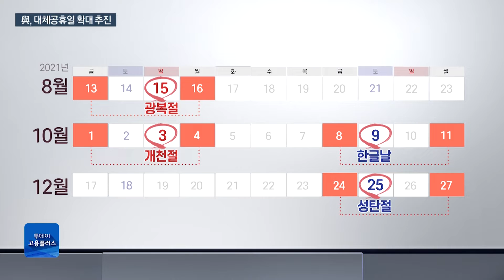[박하윤 아나운서] 與, 대체공휴일 확대 추진…휴일 4일 늘어날 듯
더불어민주당이 6월 임시국회에서 대체공휴일법을 만들기로 했습니다. 현재 어린이날 등 일부에만 적용되는 대체공휴일 제도를 전체 휴일로 확대하기로 했는데, 법안이 통과되면 당장 올해  광복절부터 적용됩니다.